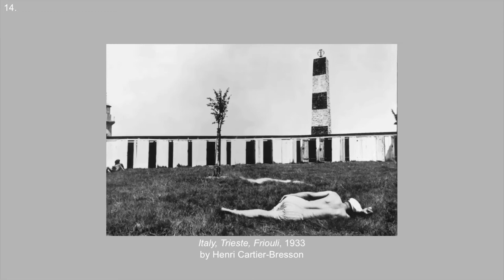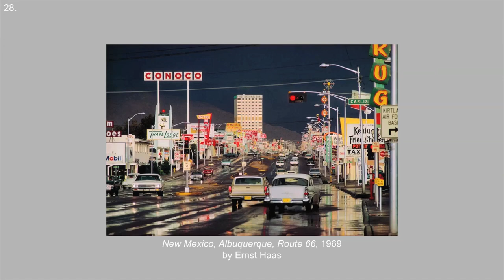Photographs of Rhythms in Forms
31 Photographs of Rhythms in Forms

Content
0:00

Zürich, Photographie de Studio, 1934
by Werner Bischof
0:04

La Fourchette, 1928
by André Kertész
0:08

Composition Nature Morte, 1929
by Florence Henri
0:12

Composition Nature Morte, 1933
by Florence Henri
0:16

Cambodia, 1952
by Werner Bischof
0:20

Madrid, Altar Boy, c1953
by Henri Cartier-Bresson
0:24

Hasidic Wedding, the Men Dance in
One Room, the Women in Another, 1954
by Leonard Freed
0:28

England, Terraces, 1950
by Werner Bischof
0:32

South Korea, Kaesong, 1952
by Werner Bischof
0:36

Texas, Ellis Unit, Clearing Land, 1968
by Danny Lyon
0:40

China, Chongqing, Art Class, 1979
by Eve Arnold
0:44

Florette. Vence,1954
by Jacques-Henri Lartigue
0:48

Shadows, Paris, 1931
by André Kertész
0:52

Italy, Trieste, Friouli, 1933
by Henri Cartier-Bresson
0:56

Brazil, Rio De Janeiro, The Ministry of Health,
1960 by Rene Burri
1:00

Washington Square Park, Birds Eye View,
September 25, 1969  by André Kertész
1:04

Switzerland, 1943
by Werner Bischof
1:08

Greece, Village of Corinth, 1946
by Werner Bischof
1:12

Greece, Peloponnese Region, 1947
by Werner Bischof
1:16

Greece, 1994
by Josef Koudelka
1:20

Washington Square at Night, 1954
by André Kertész
1:24

Washington Square, Winter, 1954
by André Kertész
1:28

China, Beijing, Former Summer Palace,
1964 by Rene Burri
1:32

Zürich, Photographie de Studio, 1942
by Werner Bischof
1:36

Jeanne Lanvin, 1929
by Florence Henri
1:40

Structure (intérieur du Palais de l'Air, Paris, Exposition Universelle),
1937 by Florence Henri
1:44

Rue de Vaugirard, Paris, 1931
by André Kertész
1:48

New Mexico, Albuquerque,
Route 66, 1969 by Ernst Haas
1:52

Spain, Galicia, 2016
by Lua Ribeira
1:56

Chicago, c1960
by Yasuhiro Ishimoto
2:00

Tokyo, c1993
by Yasuhiro Ishimoto
2:04